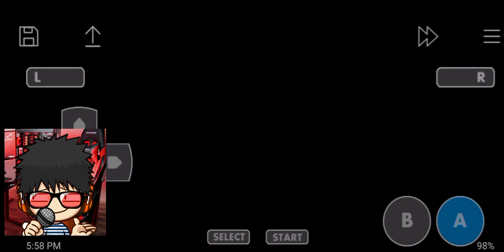Fighting Dojo | Walkthrough Gameplay Pokemon Fire Red | Part#20 (Gba)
☢︎︎☢︎︎☢︎︎☢︎︎☢︎︎☢︎︎☢︎︎☢︎︎꧁( ͡° ͜ʖ ͡°)꧂☢︎︎☢︎︎☢︎︎☢︎︎☢︎︎☢︎︎☢︎︎☢︎︎☢︎︎☢︎︎

⌫⌫⌫⌫⌫⌫꧁( ͠° ͟ʖ ͡°)꧂⌫⌫⌫⌫⌫⌫⌫⌫
📢To anybody who watch this video
💡Wow u are watching this video❤️
💡OSSOM TQ❤️
💡Comment and like jika ada something tak good in this video.Tq🤗👍❤🐽. 👈gurau2👹

㋛︎シ︎㋛︎シ︎㋛︎シ︎꧁( ˘ ³˘)♥︎꧂㋛︎シ︎㋛︎シ︎㋛︎シ︎㋛︎シ︎